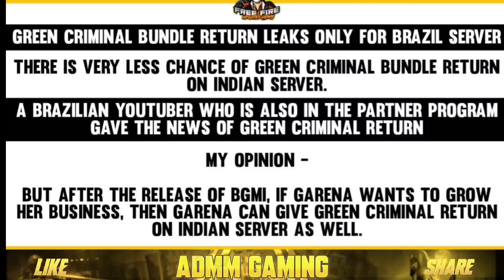Lucky Wheel Event Tomorrow Coming 😍 Top Criminal Return?